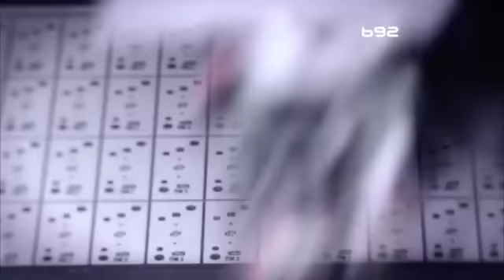Vučić: Stiže nam "mercedes" od rasvete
Jedan od najboljih proizvođača inovativnih rasvetnih sistema, austrijska kompanija Cumtobel, otvoriće fabriku u Nišu. Premijer je o tome pismom obavestio građane Niša. Gradonačelnik tog grada Darko Bulatović, poručuje da Vlada i premijer već ispunjavaju obećanja koja su dali tokom boravka u Nišu